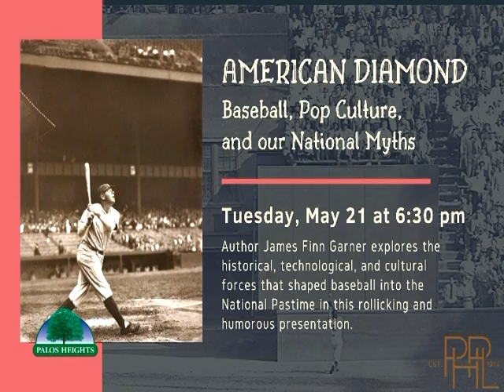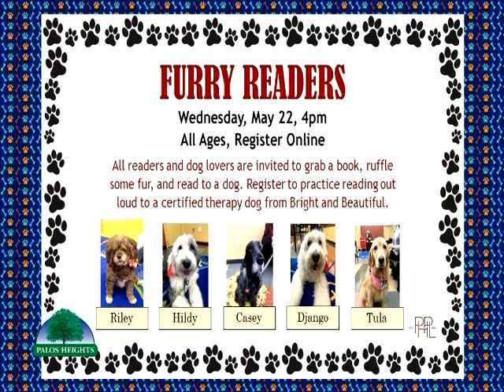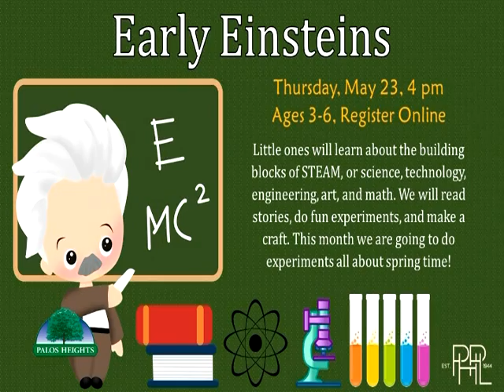At The Library 04-17-19